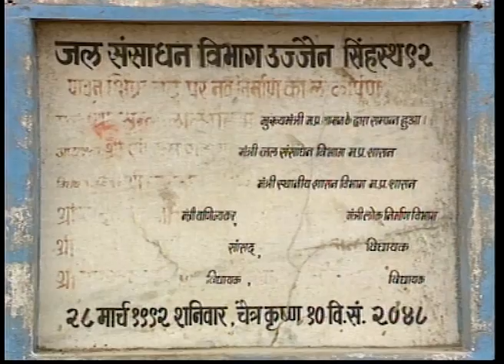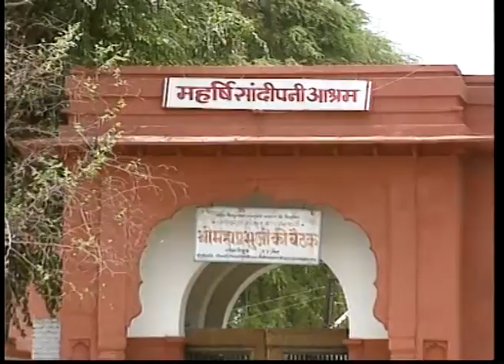Kshipra kal aur aaj